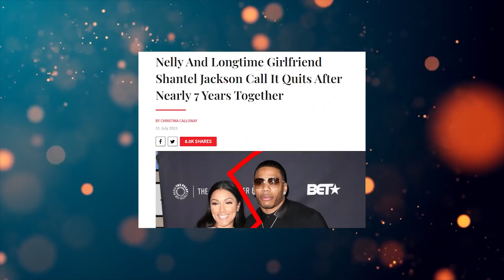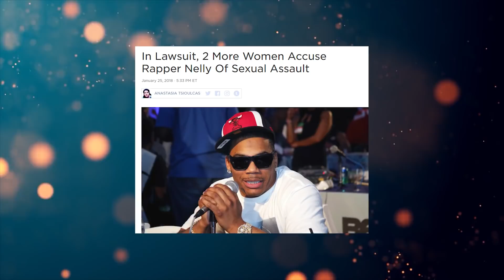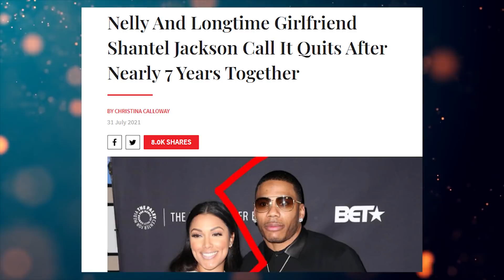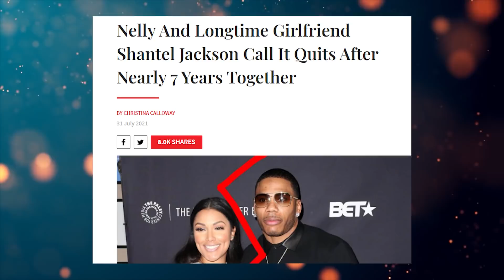Nelly Dumps Shantel Jackson After 7 Years….because she wanted to get married… and guess who MAD?